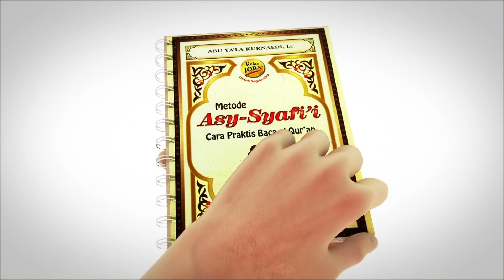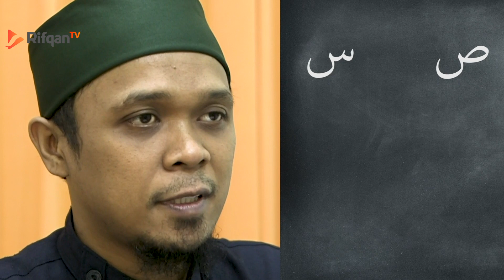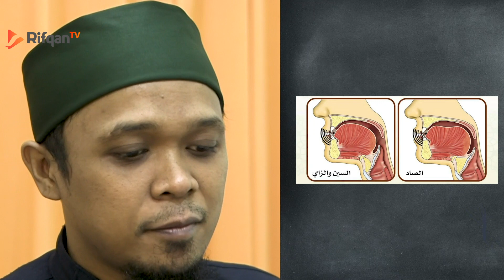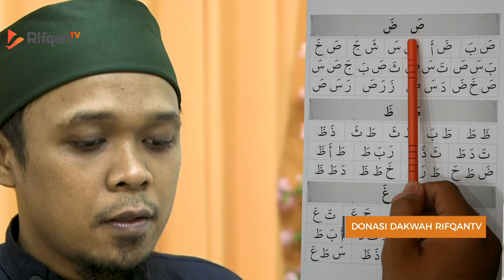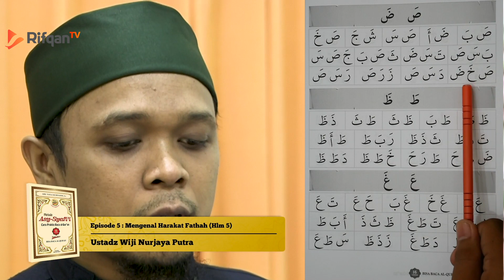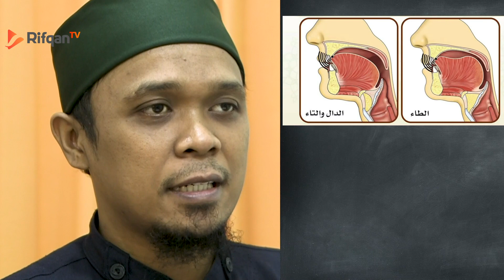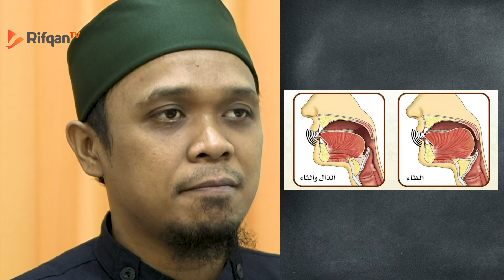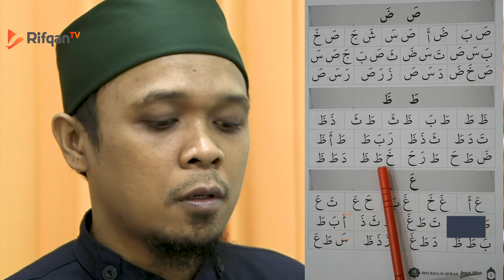Ep. 5 : Bab. Mengenal Harakat Fathah Hlm 5 - Ustadz Wiji Nurjaya Putra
Rifqan TV.

Salurkan harta anda di jalan dakwah dengan cara: Transfer ke Rekening Bank Syariah Indonesia No Rek 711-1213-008 An. Jalan Hidayah.

Konfirmasi transfer : Nama # Domisili # Nominal Kirim ke : 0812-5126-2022 (SMS/WA).

tahsin al quran,
tahsin huruf hijaiyah,
tahsinul qur'an,
tahsin metode ummi,
tahsin channel,
tahsin al fatihah bersanad,
tahsin makhorijul huruf,
tahsin bacaan al fatihah,
tahsin bacaan sholat,
tahsin dasar,
tahsin dan doa,
tahsin huruf,
tahsin ikhfa,
tahsin itu apa